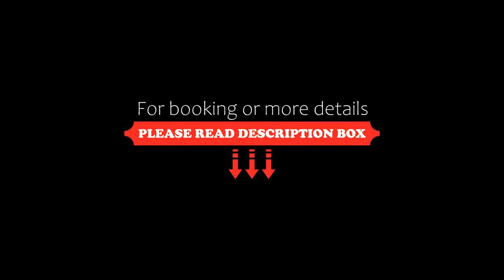Ariama Serviced Residence, Jakarta, Indonesia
About Property:
Set 3.7 km from Plaza Senayan, Ariama Serviced Residence offers accommodation with free WiFi and free private parking.
The air-conditioned units feature a living room with a flat-screen TV, a kitchen with a fridge, a washing machine, a safety deposit box, and a private bathroom with a hairdryer and free toiletries. There is a seating and a dining area in all units.
A terrace is available for guests at the aparthotel to use.
Pacific Place ...
Property Type: Hotel
Address: Jalan Sampit Satu no 13, 12130 Jakarta, Indonesia
Searching For
1. Ariama Serviced Residence - Jakarta - Indonesia
2. Ariama Serviced Residence - Jakarta - Indonesia Address
3. Ariama Serviced Residence - Jakarta - Indonesia Rooms
4. Ariama Serviced Residence - Jakarta - Indonesia Amenities
5. Ariama Serviced Residence - Jakarta - Indonesia Offers and Deals
Audio Credit:
Track Title: Subway Dreams
Artist: Dan Henig